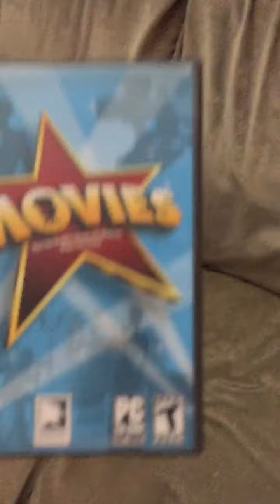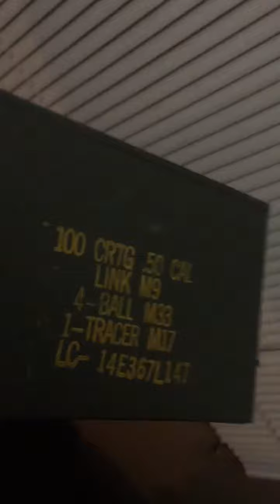6 months 40th vid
Hey how do you make a good sandwich

Insert sexist joke here